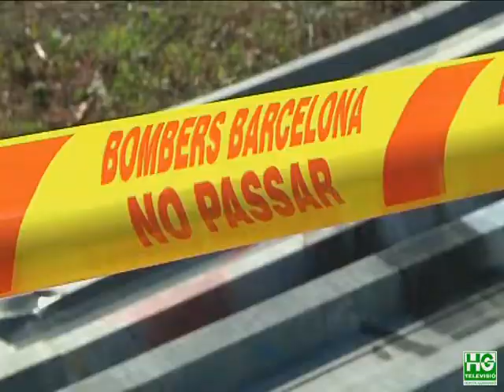2018 01 18 Tanca caiguda solar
La forta ventada de la matinada de dimecres a la ciutat, amb ratxes de fins a gairebé 100 km/h, va provocar la caiguda d’un tram d’uns 20 metres de tanques al carrer de Budapest cantonada Francesc Alegre. El bombers alertats pels veïns van acordonar l’espai que dóna accés al solar de Tallers Muñoz, de propietat municipal i que té gairebé 15.000 metres quadrats.